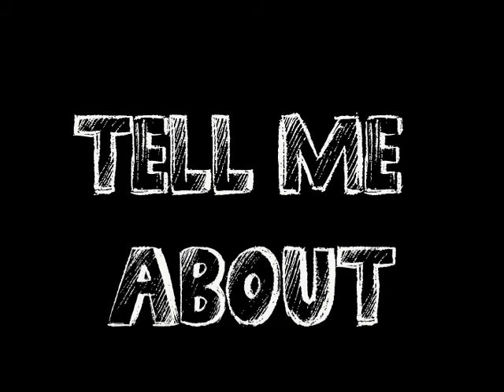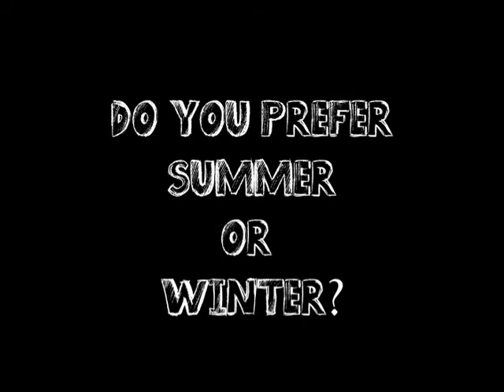"Tell me about..." at East Elementary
LHS Broadcasting interview East Elementary students for our segment "Tell me about" . Today's topic is all about Winter 2013.  Lancaster City Schools.